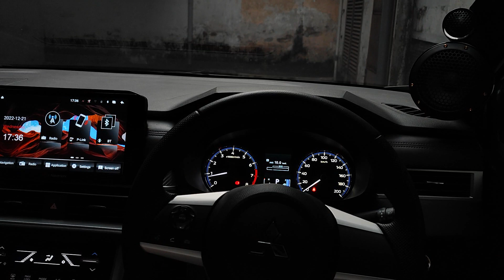Judika (Audiocircle X Scanspeak)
- Audiocircle Berlin
- Scanspeak 12MU
- Sub SB Acoustics
- Flux Evo
- Zevox Pro DSD
- Nanotech
- Flux Orchestra
- Harmonic Harmony Cable

Tuning By Wahyu Tanuwidjaja